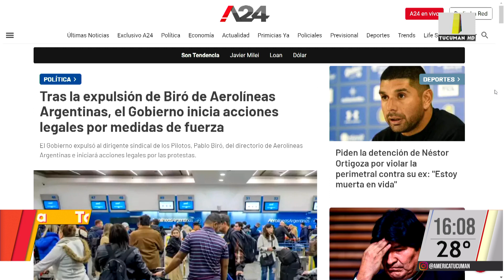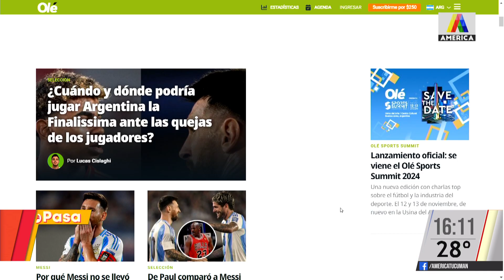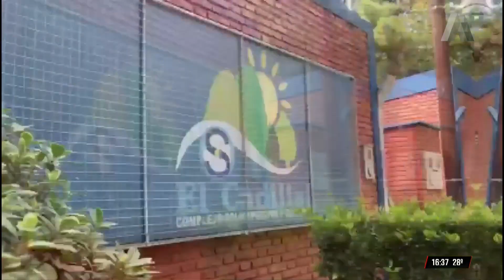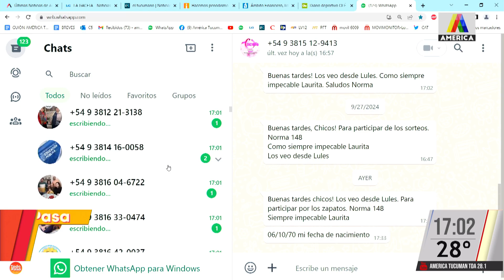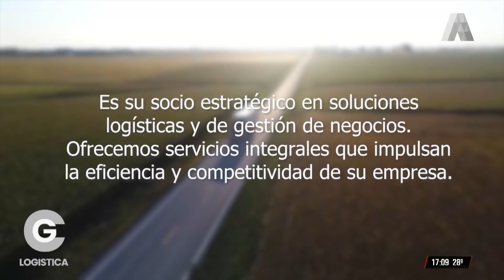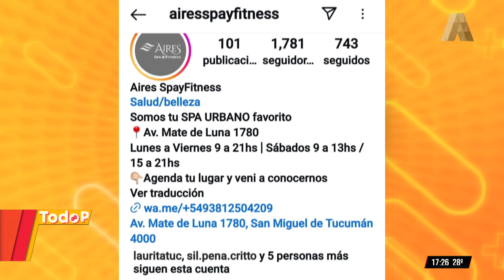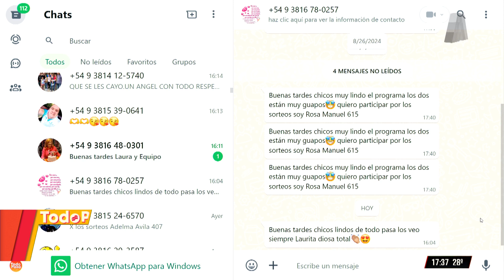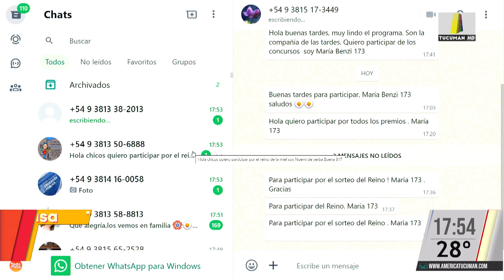TODO PASA 15/10/2024 - PROGRAMA COMPLETO 🟠🟡